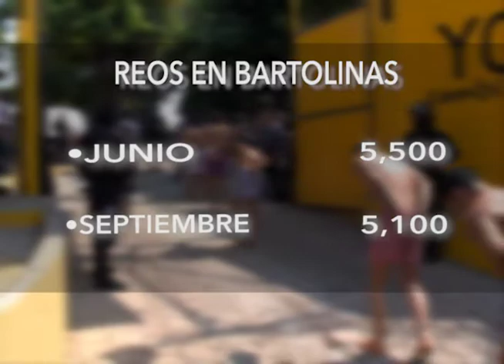Desarrollan audiencia por hacinamiento en bartolinas